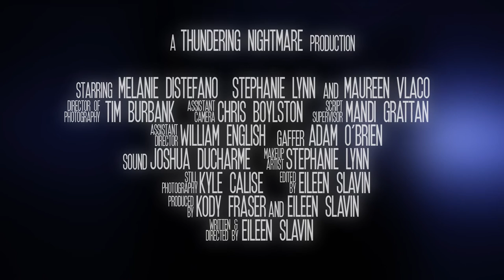Guardian Angel Trailer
With her sanity threatened by the shadows of her past, Mila must make a difficult decision or lose the woman she loves forever.

Guardian Angel is a short film written & directed by Eileen Slavin.

FILM CREDITS:
WRITTEN & DIRECTED BY: Eileen Slavin (eileenslavin.com)
PRODUCERS: Kody Fraser & Eileen Slavin

CAST:
MILA - Melanie DiStefano
ERIN - Stephanie Lynn
VIOLET - Maureen Vlaco
RADIO HOST/VOICEMAIL - Joshua Ducharme

ASSISTANT CAMERA: Chris Boylston
SCRIPT SUPERVISOR: Mandi Grattan
GAFFER: Adam O'Brien
PRODUCTION SOUND MIXER: Josh Ducharme
ASSISTANT DIRECTOR: William English
MAKEUP ARTIST: Stephanie Lynn

PRODUCTION ASSISTANTS:
Darlene Boutsabouabane, Amelia Votta

CASTING:
Chris Boylston, Kody Fraser, Mallory Fink, Eileen Slavin

LOCATION SCOUTS:
Chris Boylston, Kyle Calise, Mallory Fink, Kody Fraser

EDITOR/COLORIST: Eileen Slavin
ADR/FOLEY MIXER: Eileen Slavin

SPECIAL THANKS:
Lars Baumann, James Garabedian, Thomas Paccione, Mario Lisanti, Lindsay Palmer, Sarah Dingman, Larry Merrill, Tyler Pavlik, Amanda Faughn, Scott Munro, Alex Rossi, Kevin Fitzgerald, Margot Popecki, Jeanne Wettlaufer, Tamisha Francois, Mia Nguyen

The URI Film Department
The Harrington School